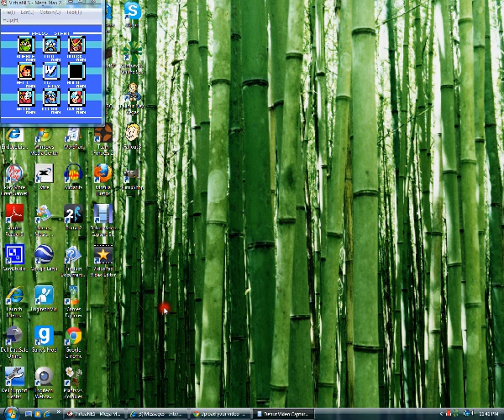sad sad tale of nes megaman 2 part 2!!!